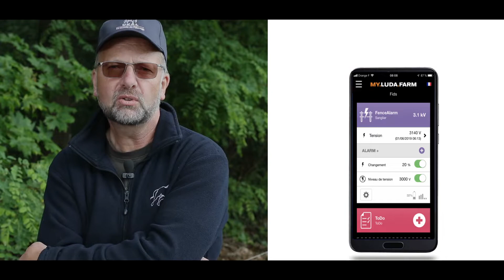Luda.Fence - LUDAFARM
Luda.Fence est un dispositif de surveillance de clôture affichant le niveau de tension de votre clôture électrique directement sur votre téléphone et vous avertissant en cas de chute soudaine de la tension. Luda.Fence peut être utilisé à partir de n’importe quel endroit couvert par un réseau GSM.

À l’aide de votre Smartphone, vous pouvez désormais surveiller votre clôture 24h/24 et 7j/7, tout au long de l’année. Grâce à l’option Alarm+, vous recevrez une alarme immédiatement en cas de chute de tension en plus d’un graphique de tension pratique pour vous aider à déterminer si la chute de tension est due aux animaux, l’herbe qui pousse ou une averse.

Ces fonctionnalités sont regroupées dans la même appli que vos autres produits de Smart Farming afin d’apporter une vue d’ensemble instantanée des zones clés de l’exploitation agricole, directement sur votre téléphone mobile.

En association avec Luda.SmartPlug*, vous pouvez également mettre votre clôture sous tension et hors tension sans vous rendre à l’alimentation électrique lors de la période de maintenance.
(*SmartPlug nécessite un environnement protégé IP 20.)